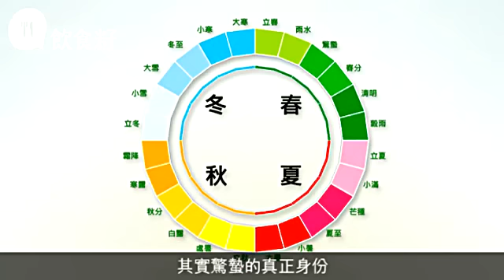驚蟄易感冒宜養生 教你黃酒煮雞行氣補身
【飲食籽：廿四節氣】
從小到大，對驚蟄（蟄粵音直）的聯想總是跟打小人和鵝頸橋阿婆連在一起，差點便認定這天是打小人日。後來才知道原來驚蟄的真正身份，是二十四節氣中第三個節氣，過了驚蟄，陽氣漸長，天氣漸暖，萬物蘇醒，包括人也要適時的順應陽氣升發、萬物始生的特點，提升精神和氣血，才符合養生之道。其中黃酒和梨正是驚蟄時適合享用的食材，兩樣都帶甜味，吃完有如春天一樣明媚精神。